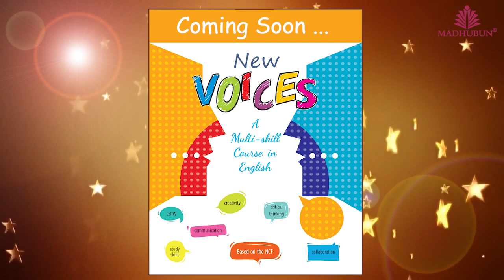Voices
Voices Teaser